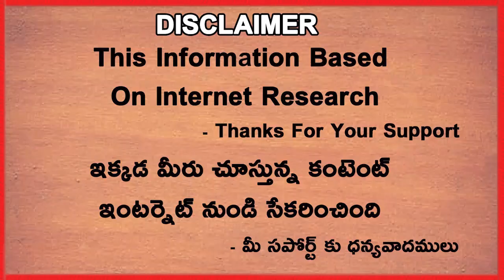Paddy Upton Joins Team India Support Staff With Rahul Dravid | Telugu Buzz